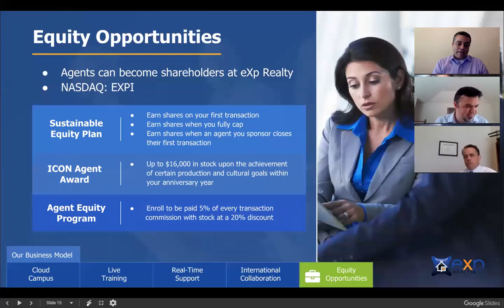11 reasons Why You SHOULD Join eXp Realty?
Want more reasons to join eXp Realty?